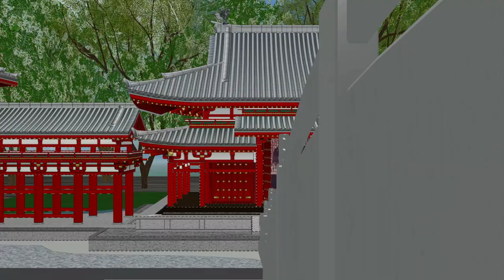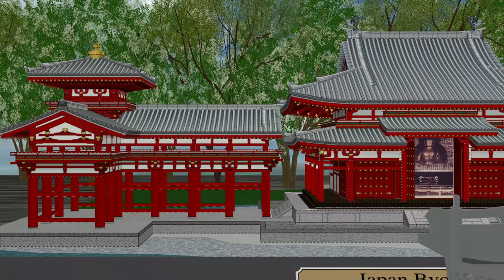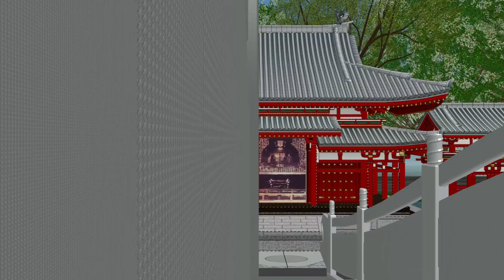Một nhà nông Việt Nam tiên tri ứng nghiệm nhiệm mầu - THIỀN TỊNH BỬU SƠN Sydney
THIỀN TỊNH BỬU SƠN Sydney | Một nhà nông Việt Nam tiên tri ứng nghiệm nhiệm mầu | Hãy Nghe để Ngộ Tuệ Ngộ Tâm, cuộc đời thanh thản, tốt đẹp.

Không thể!